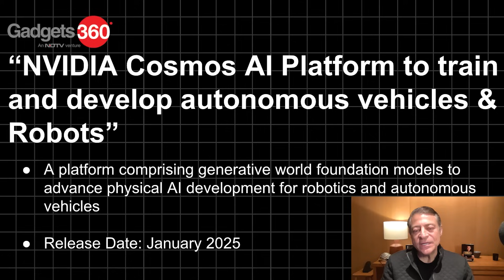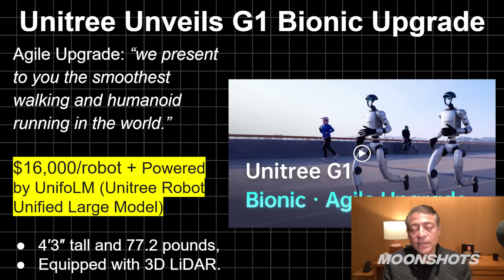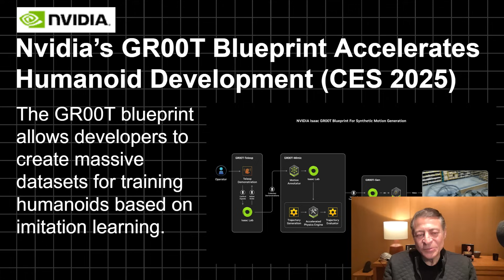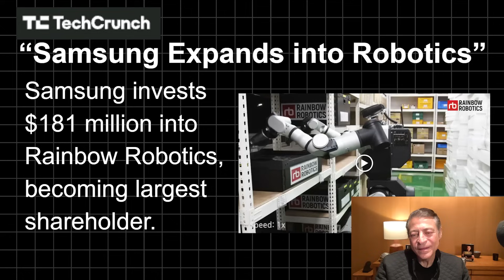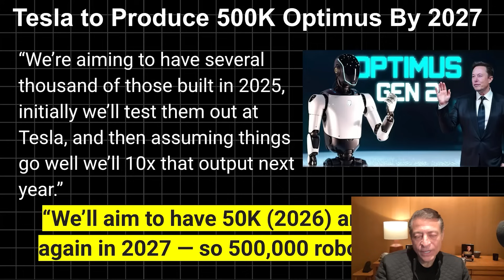The Insane Tech You Missed From CES 2025 | MOONSHOTS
Recorded on Jan 19th, 2025

Salim Ismail is a serial entrepreneur and technology strategist well known for his expertise in Exponential organizations. He is the Founding Executive Director of Singularity University and the founder and chairman of ExO Works and OpenExO.